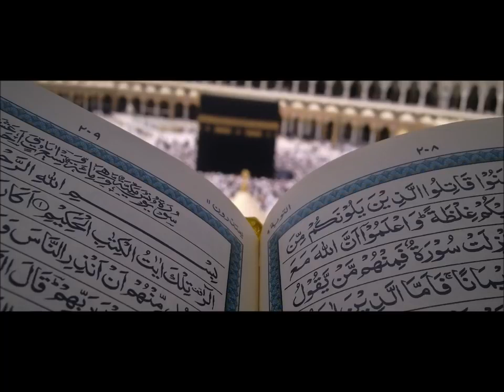How Dr Jonathan Brown converted to Islam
Special thanks to Dr Jonathan Brown for sharing the video. Below is the link to his youtube channel.